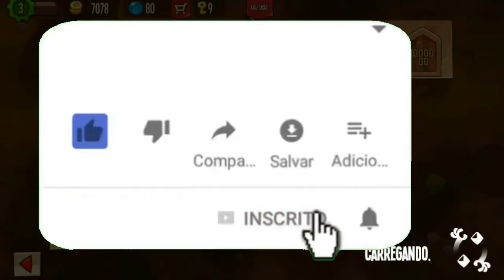Jogos Aletórios(Android)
Jogos Aleatorios

So lembrando que a meta e 20 LIKES.